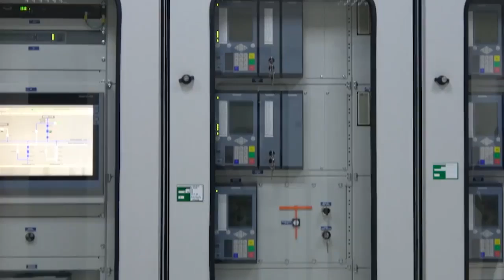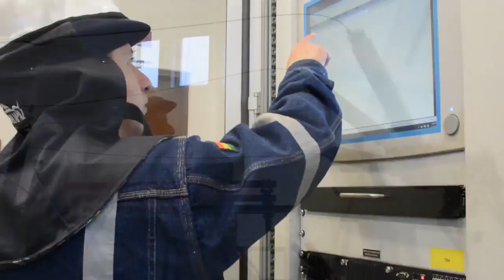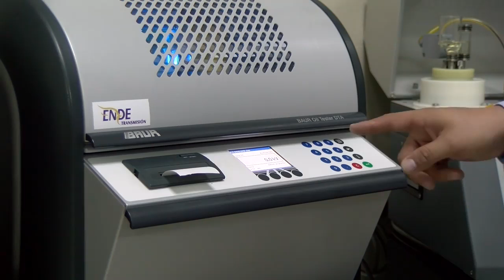🥇 Como llega la electricidad a tu casa desde una hidroelectrica, termoelectrica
DONACIONES en Tigo Money : 77450241

Sistema Interconectado Nacional
¿Cómo se transporta la electricidad desde los centros de generación hasta los lugares de consumo?